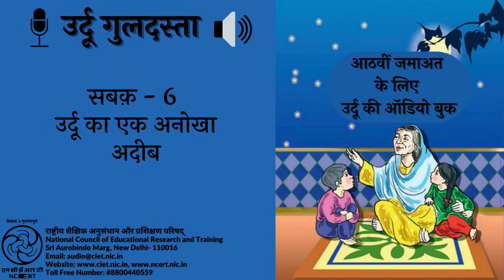Sabaq 6- Urdu ka ek anokha adeeb